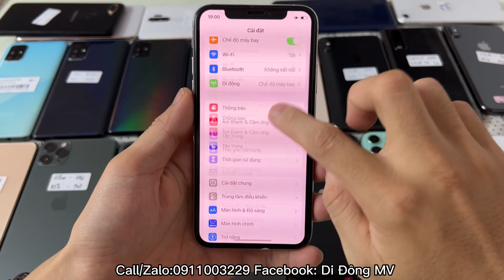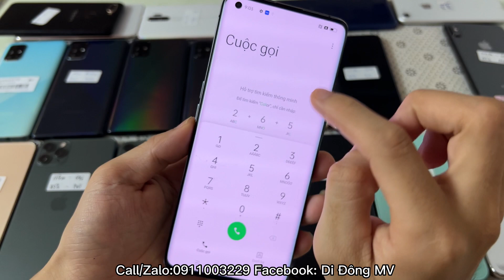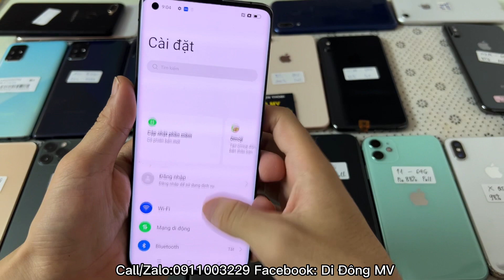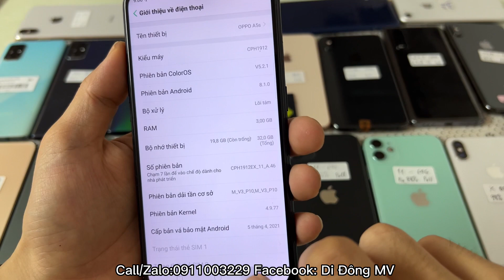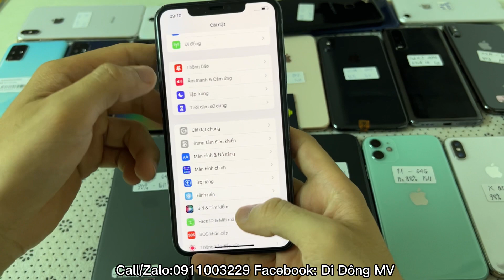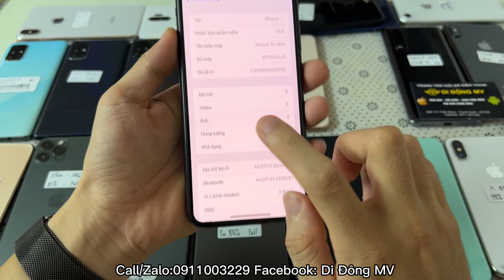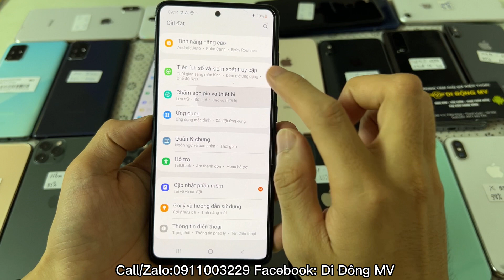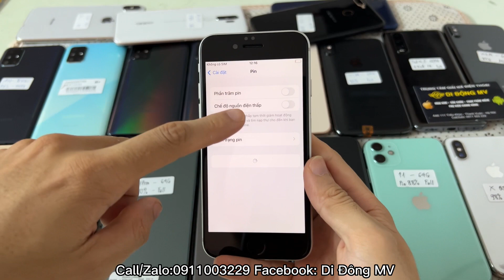28/9/22 còn gì bán hết từ 1tr5 M20 A5s X 256gb 5tr2 Xsm 5tr5 11Pro max 11tr2 xs Samsung A51 A71 rẻ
- Các bác xem video thấy ưng mẫu nào nhắn qua cho e chụp lại ảnh và quay video chi tiết sản phẩm đó cho các bác.
- Nếu ở Hà Nội các bác qua trực tiếp cửa hàng e xem máy , còn ở xa cọc trước cho bên em 100-200k rồi nhắn e địa chỉ e gửi hàng cho các bác. Nhận hàng kiểm tra hàng đúng video thì thanh toán nốt